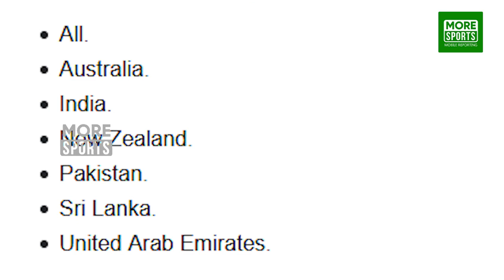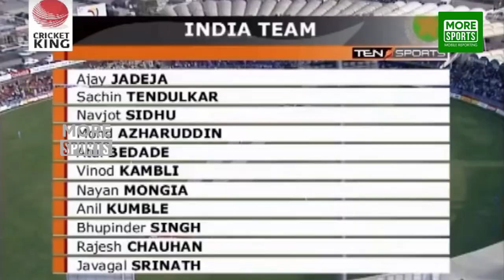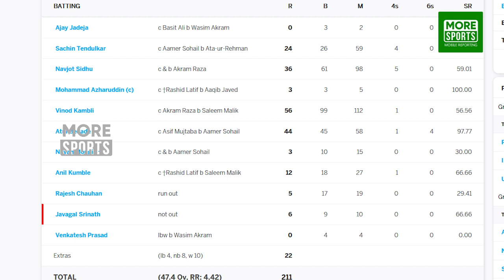തലയ്ക്കു ബൗൺസർ എറിഞ്ഞ വസിം അക്രമിന് സച്ചിൻ കൊടുത്ത മറുപടി കണ്ടോ ? Sachin Reply to Akram Bouncer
ഏതാനം ദിവസങ്ങൾക്ക് മുമ്പാണ് ഇന്ത്യയുടെ സെക്കൻഡ് സ്ട്രിംഗ് ടീം ആയിരിക്കും ശ്രീലങ്കൻ പര്യടനത്തിന് പോകുക എന്ന് ബിസിസിഐ അറിയിച്ചത്. പണ്ടത്തെ ശ്രീലങ്കയുടെ നിഴൽ മാത്രമാണ് ഇന്നത്തെ അവരുടെ ടീം. അന്ന് പല വമ്പൻ ടീമുകളും ശ്രീലങ്കൻ ദ്വീപ് സഞ്ചരിക്കുമ്പോൾ "well-prepared" ആയിരുന്നു. കാരണം, രണതുങ്കയും, ഡിസിൽവയും, മുരളിയും, ജയസൂര്യയുമൊക്കെ ഉൾപ്പെട്ട ലങ്കയെ എല്ലാരും ഭയന്നിരുന്നു. എന്നാൽ ഒരു 25 കൊല്ലം മുൻപ് ശ്രീലങ്കയ്ക്ക് വേണ്ടി ഇന്ത്യയും പാക്കിസ്ഥാനും ഒരുമിച്ച ഒരു സംഭവം ഉണ്ടായിട്ടുണ്ട്.

അതേ, തങ്ങളുടെ അയൽരാജ്യത്തിന് വേണ്ടി, ഇന്ത്യ-പാകിസ്ഥാൻ ടീമുകൾ ക്രിക്കറ്റ് ചരിത്രത്തിൽ ആദ്യമായി ഒരുമിച്ചു ഒരു ടീമിൽ കളിച്ചു. ആ അസുലഭ നിമിഷത്തിലേക്ക് നമുക്കൊന്ന് തിരഞ്ഞു നോക്കാം..

Sachin Reply to Wasim Akram Bouncer